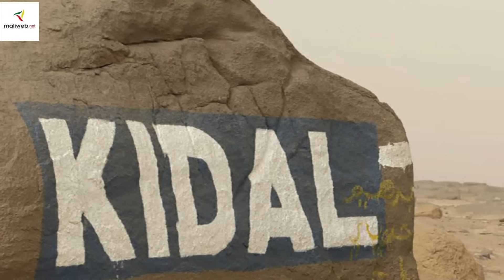Kassim Traoré: Kidal: La MINUSMA a décidé de quitter Kidal plutôt que prévue. 30 terroris*tes tués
La Page YouTube officielle de Maliweb.net - Le premier Portail de débat et d'actualité sur le Mali.
Actualités maliennes - Nouvelles du Mali -